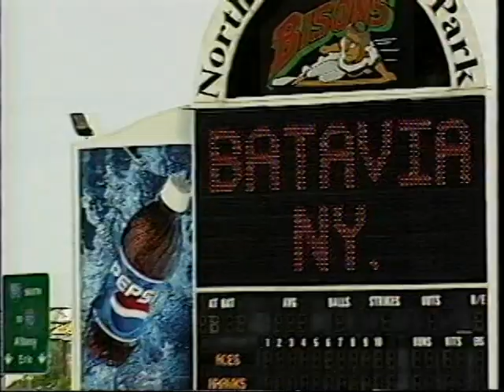Mighty St. Joes plays at Drums Along the Waterfront 1998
In 1998 Mighty St. Joes returns to Drums Along the Waterfront in Buffalo, NY...